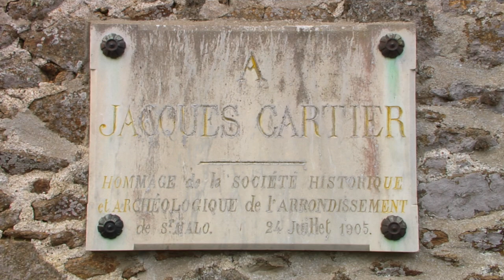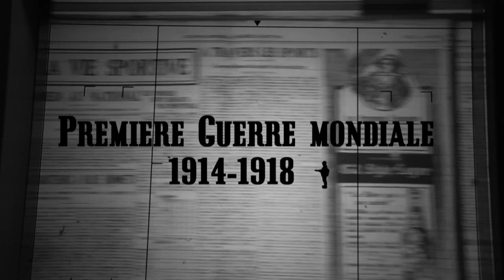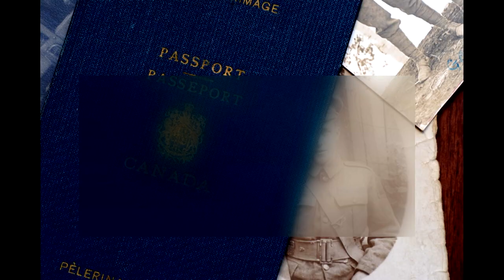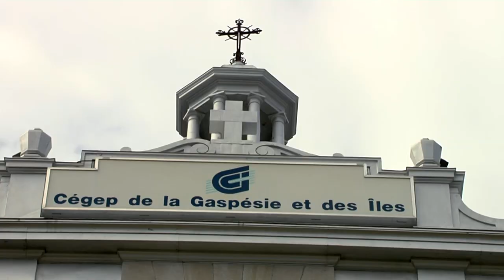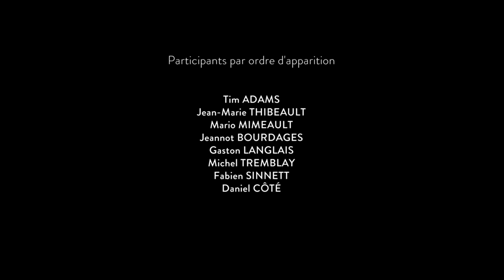Gaspé et son histoire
Lorsque Jacques Cartier y planta une croix en guise de symbole au nom du roi de France le 24 juillet 1534, il marqua le début de l'histoire fabuleuse de Gaspé, berceau du fait français en Amérique. Entre conquête, guerres et entrée dans la modernité, Gaspé aura évolué au rythme de la mer, de la forêt, du tourisme et surtout grâce à son ouverture sur le monde.